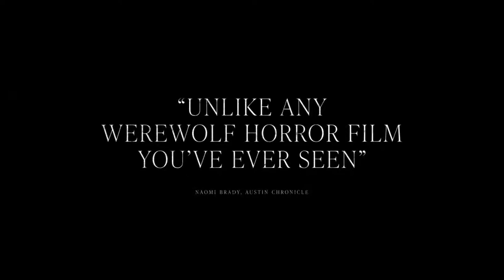Bloodthirsty | Official Trailer | 2021 | Lauren Beatty, Greg Bryk | Horror Thriller Movie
Horror | Thriller

Cast : Wendy Hill-Tout, Greg Bryk, Amelia Moses, Lauren Beatty

Director : Amelia Moses

Plot : Grey, an indie singer, whose first album was a smash hit, gets an invitation to work with notorious music producer Vaughn Daniels at his remote studio in the woods. Together with her girlfriend/lover Charlie, they arrive at his mansion, and the work begins. But Grey is having visions that she is a wolf, and as her work with the emotionally demanding Vaughn deepens, the vegan singer begins to hunger for meat and the hunt. As Grey starts to transform into a werewolf, she begins to find out who she really is, and begins to discover the family she never knew. What will it take to become a great artist and at what cost to her humanity?